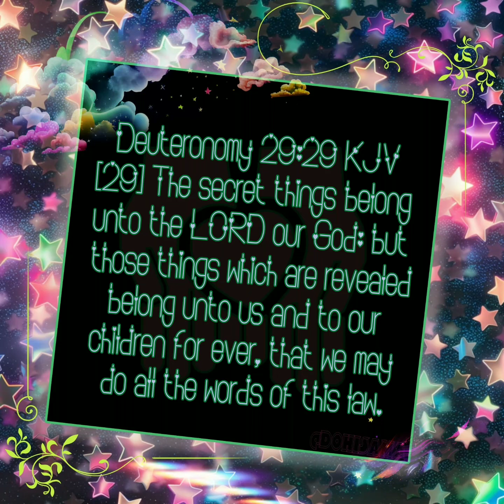𝑮𝒐 𝒂𝒘𝒂𝒚~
[29] The secret things belong unto the LORD our God: but those things which are revealed belong unto us and to our children for ever, that we may do all the words of this law.
One of the sassiest Opera song's I have ever performed. I don't know who did it to this lady but if it was anything like l've experienced? I understand babe. I see what my teacher meant, you do gotta feel these songs 🥴🥴🥴
The Lord does love and bless you! May He keep you! I believe in you, I love you!
...▪︎♡▪︎Sama▪︎♡▪︎...